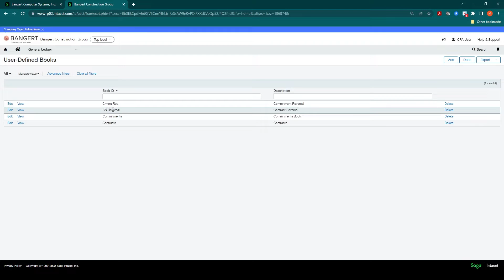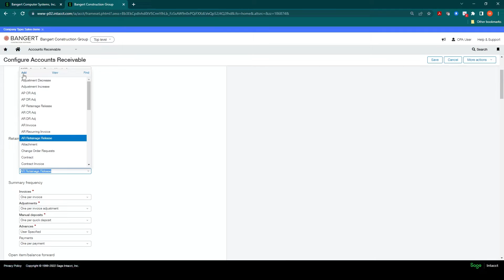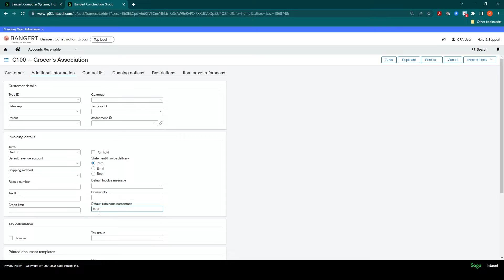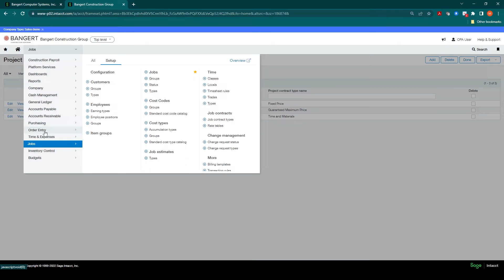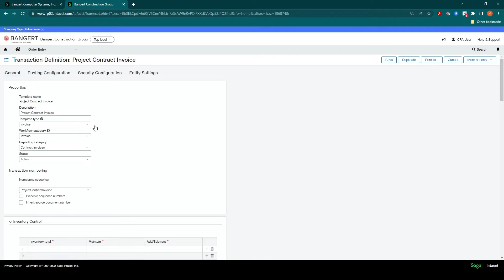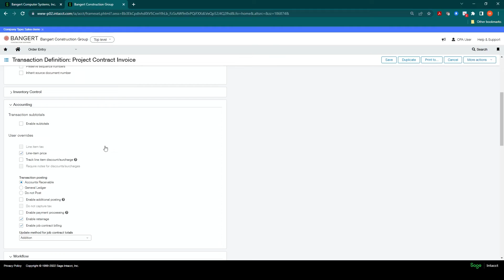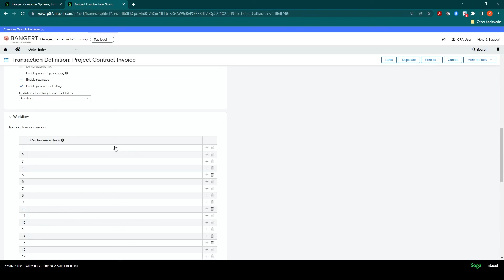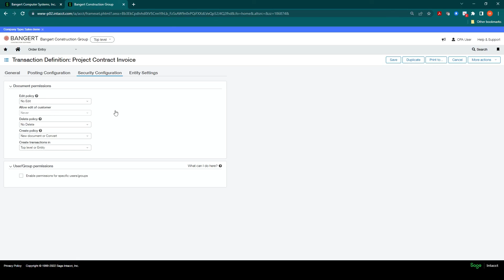Setting Up Checklists for Sage Intacct Construction: Key Steps Before Creating Project Job Contracts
In this video, we'll show how to set up checklists in Sage Intacct Construction to ensure that you have all the necessary information and requirements before creating project job contracts. By following these steps, you can avoid delays and errors in your project management process, and ensure that your contracts are set up correctly from the start. We'll explain the importance of setting up these checklists and how they can improve your overall project management process.